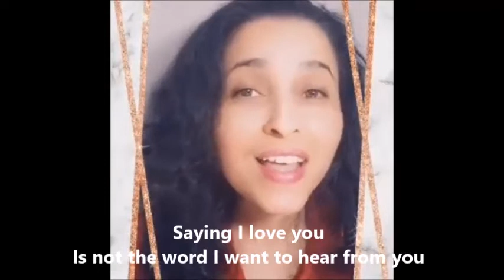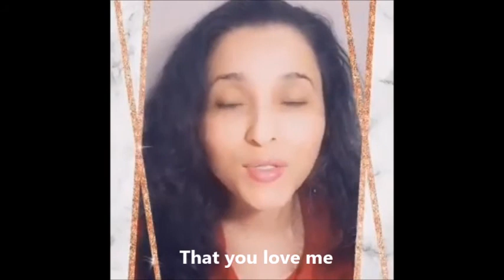Desmistificando o "VERBING" (gerúndio) em Inglês - by Gleyce Rezende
gleycerezende